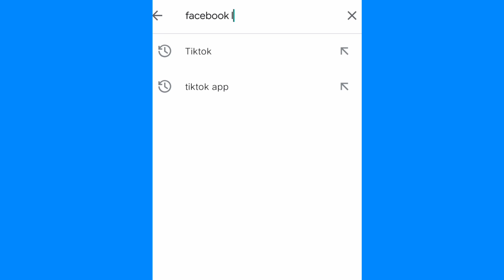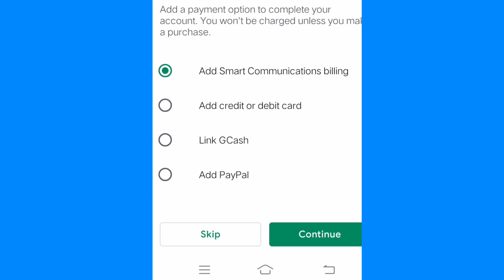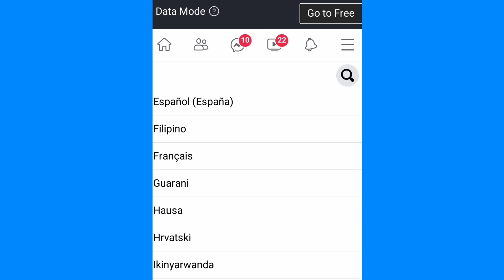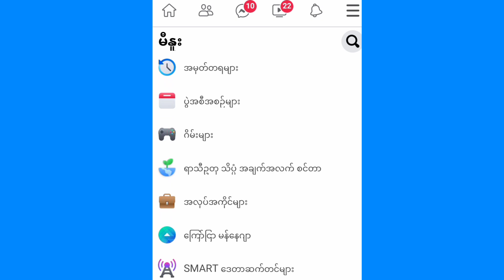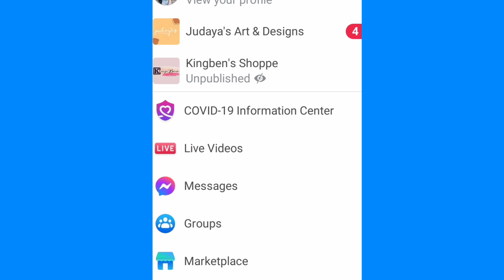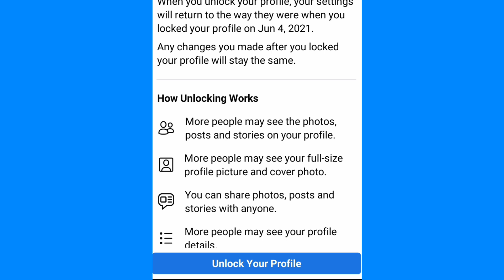How to lock and unlock facebook profile 2021?|Tagalog|Stepbystep